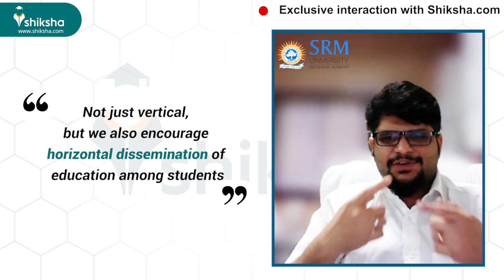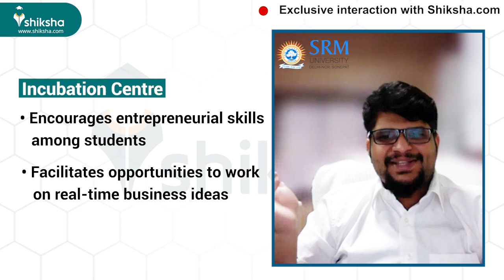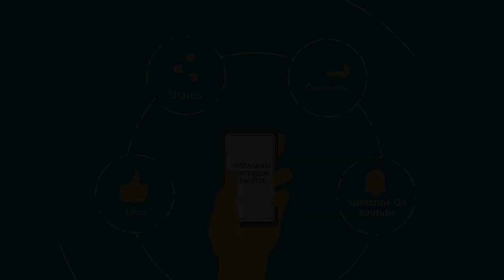Did you know you could choose subjects beyond your specialisation too? Choose BTech at SRM Sonepat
In a conversation with Shiksha.com, Director Administrations and International Relations at SRM University Sonepat campus, Manoj Madhavan Kutty talks at length about the USPs of their BTech programme. The university offers a unique Choice Based Credit System that allows students to choose subjects beyond their specialisation too. Watch this video to know the benefits of pursuing BTech from SRM Sonepat